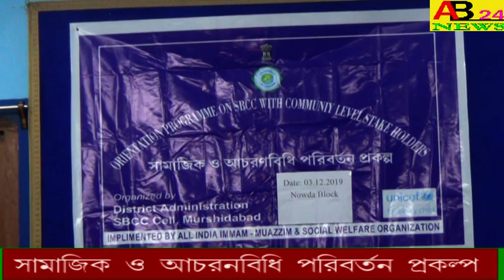। সামাজিক ও আচরনবিধি পরিবর্তন প্রকল্প।নওদা ব্লক।SAMAJIK O ACHORANBIDHI PARIBARTAN PROKALPO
। সামাজিক ও আচরনবিধি পরিবর্তন প্রকল্প।নওদা ব্লক।ইমাম মোয়াজ্জেম ও আশা কর্মীরা উপস্থিত ছিলেন।SAMAJIK O ACHORANBIDHI PARIBARTAN PROKALPO